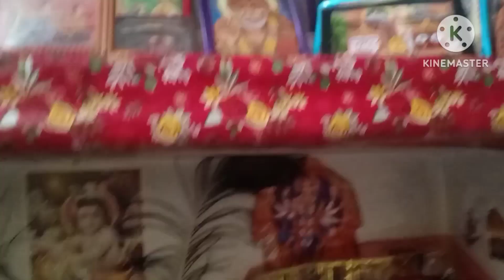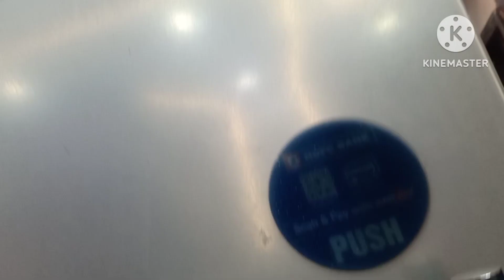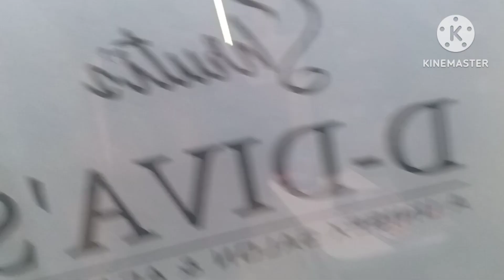Hair Salon Special Daily Vlog 1st June 2023 | Seema's Vlogs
Hello dosto,

Aaj ki ye video ek simple sa daily vlog hai mere ek usual day ka magar magar magar us din mai hair salon bhi gyi thi to vo bhi is video mai aap dekh sakte hai. Bataiyega jarur ki meri nayi hair style kaisi lag rhi?

Umeed hai ki aapko Aaj ki yeh video pasand aayegi agar aisa hai to please video ko like aur share kare aur channel ko subscribe karke bell notification ko all par set kar de.